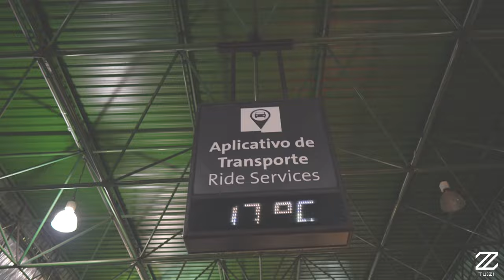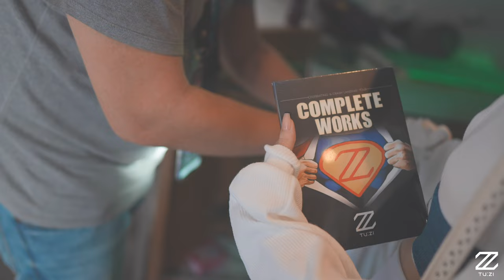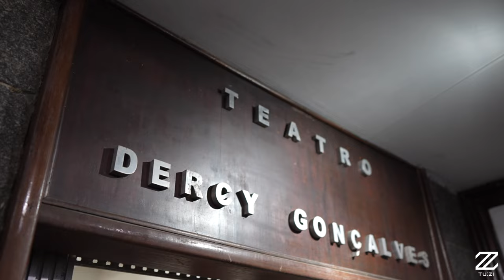TUZI - Back Back Back | Official Video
Main Vocal              :  호진(HOJIN)
Guitar & SubVocal  :  지섭(JISEOB)
Bass                         :  정현(JungHyun)
Drums                      :  범준(BUMJUN)
DJ                             :  주논(ZUNON)

Executive Producer : GOGO2020 Inc. & ART K
Music Video Director / Film : Eun Suk Yun
Compose : Jay Chung, STAY, Ju Hyuk Um
Arrange : Ju Hyuk Um, Eun Suk Yun, Min Kook Gang
Lyrics : Jay Chung, STAY
Tracking: Ju Hyuk Um, EunSukYun @ GOGO2020
Mix & Master : EunSukYun @ Studio One

Thank you "FromA" for translating the lyrics.
(Fanbase)
- Brasil
Luisa, Bea, Thaís, Let and Lua!
- Mexico
Gaby & Mater
- Philippines
Elle, Katrin, Vanessa, Kate, Milyn and Kim
- Puerto Rico
Nicole
- Paraguay
Beth and Monse
- Italy
Debora
- Colombia
Dachi, Lu and Selena
- Poland
Oliwia, Marta, Karolina, Alex and Ola
- Indonesia
Chamelia, Huby
- France
Lou
- German
Emma
- U.K
Sophie and Kayleigh
- Turkey
Sema